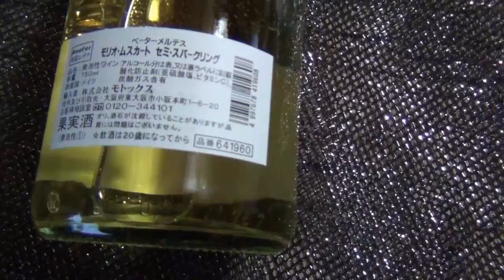evangelion bgm japan culture animation sparkling win ray ver slot エヴァンゲリオン エヴァンゲリヲン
説明 スロット エヴァンゲリオン スパークリングワインです。非売品　未開封